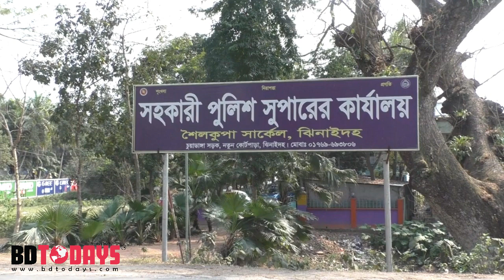অপহৃত কলেজ ছাত্রী কে ২৪ দিন পর ঢাকার সাভার থেকে উদ্ধার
ঝিনাইদহের শৈলকুপা থেকে অপহৃত কলেজ ছাত্রী বৃষ্টি বিশ্বাস (১৮) কে ২৪ দিন পর ঢাকার সাভার থেকে উদ্ধার করেছে পুলিশ। ঘটনার সাথে জড়িত ৩ জনকে গ্রেফতার করা হয়েছে। গেলরাতে তাদের গ্রেফতার করা হয়। গ্রেফতারকৃতরা হল রাজবাড়ি জেলার বিনোদপুর গ্রামের মন্টু ড্রাইভারের ছেলে সাব্বির হোসেন,শামীম হোসেন ও জাহিদ মোল্লা। শৈলকুপা সার্কেলের অতিরিক্ত পুলিশ  সুপার তারেক আল মেহেদী জানান, জেলার শৈলকুপা উপজেলা শহরের কৌপাড়ার নিতাই বিশ্বাসের মেয়ে বৃষ্টি রাজবাড়ি আবুল হোসেন কলেজের প্রথম বর্ষের ছাত্রী।